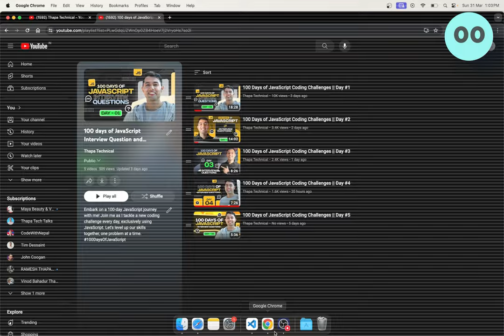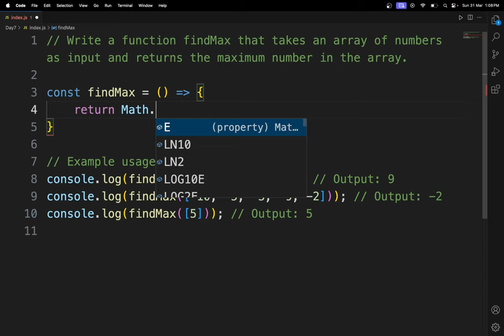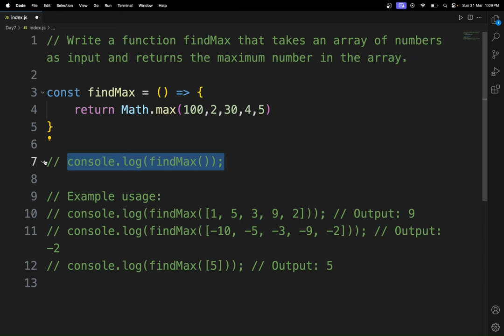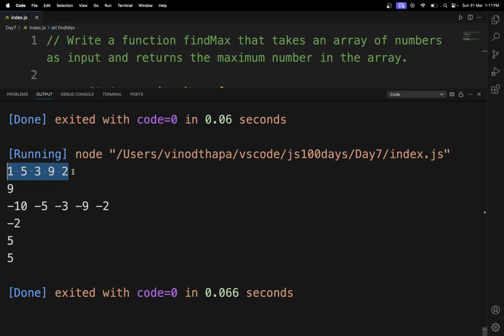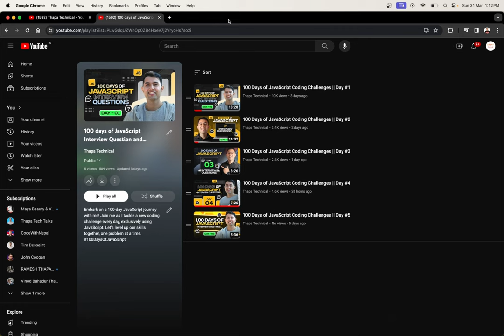100 Days of JavaScript Coding Challenges || Day #7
⌚ TIMELINE ⌚
0:00 Introduction to JS in 100 Days
0:30 Understanding the Question (Finding Maximum Number in an Array)
0:55 Pause the Video and Try It Yourself
1:10 Solving the Problem
1:25 Handling Cases with Only Numbers
2:50 Solving the Problem Again
5:12 Outro